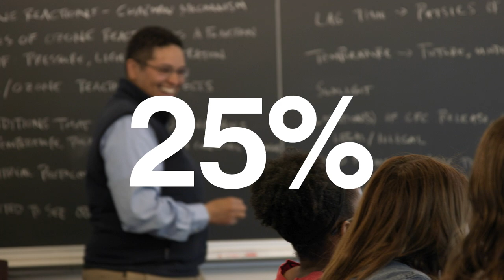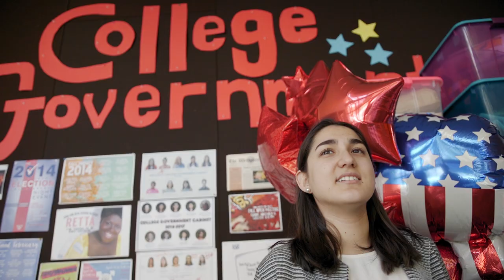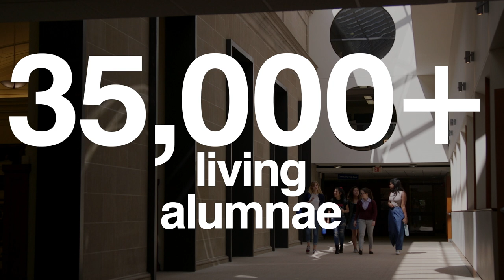Everything About Us, All at Once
The definitive (more or less) overview